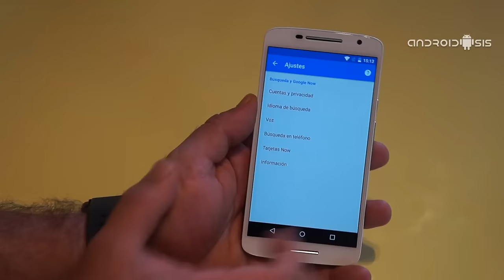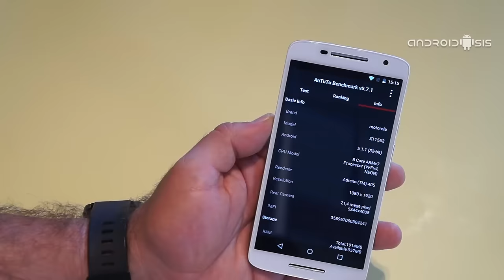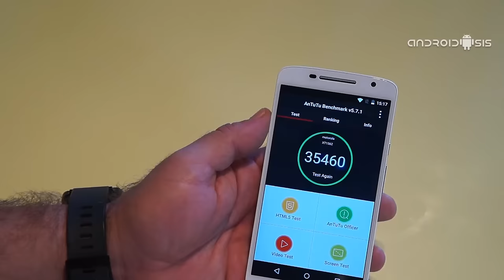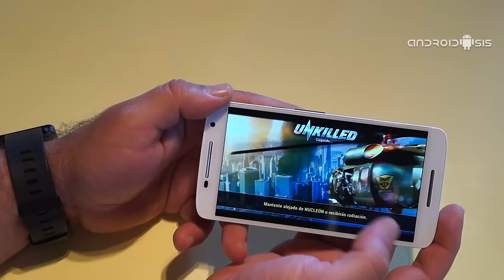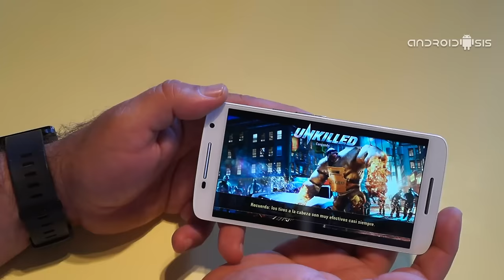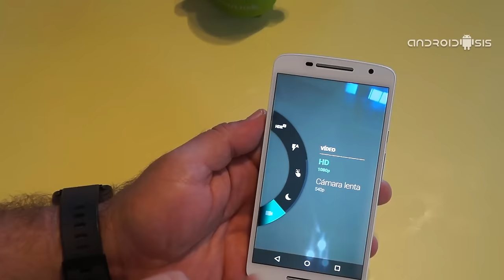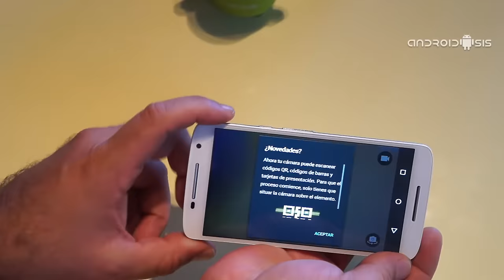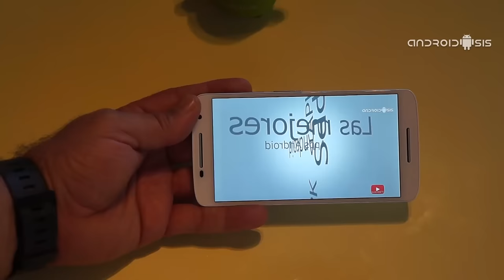Moto X Play, todo lo que necesitas saber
Review y análisis del nuevo Moto X Play donde te mostramos todo lo que necesitas saber sobre este nuevo terminal de Motorola